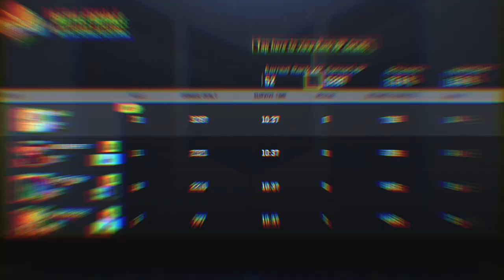3 CHANGES THAT WILL MAKE ALCATRAZ EVEN MORE FUN in CODM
Gameplay Starts at 4:30

Device: iPad Mini 5
Recording App: iOS Default Recorder
Montage App: Adobe Premiere Pro 2020/VideoLeap
Thumbnail App: Affinity Photo/Phonto

FAQs:
1- Where u from ? Oman
2- Device ? iPad Mini 5
3- Can I play with u ? Sorry not possible 💔